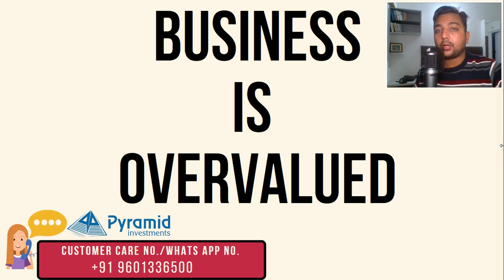When To Sell your Invested Stocks from your Portfolio?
Here in this video we will discuss in details, When to Sell your stocks from your portfolio by 5 important points covered.

You can contact to Customer care of Pyramid Investments No.: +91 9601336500

OPEN DEMAT ACC FOR MTF TRADING PLEASE WHATSAPP ON